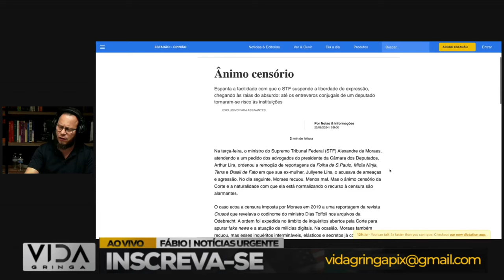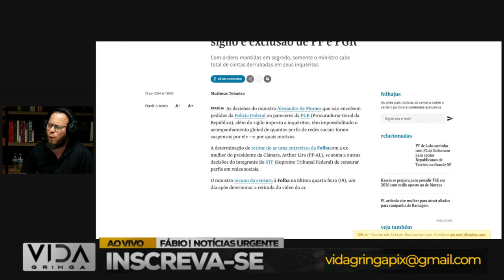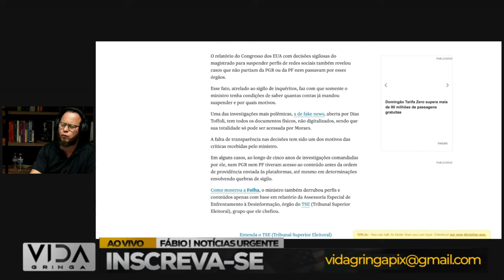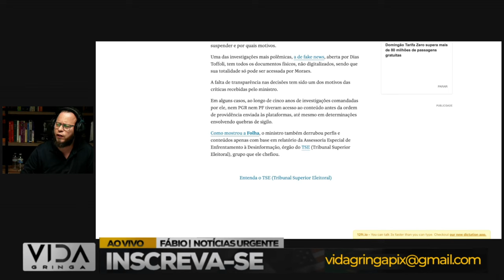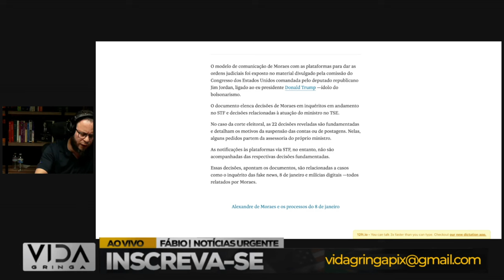Dias Contados? Já São Dois Recuos - Análise da Juíza Ludmila"